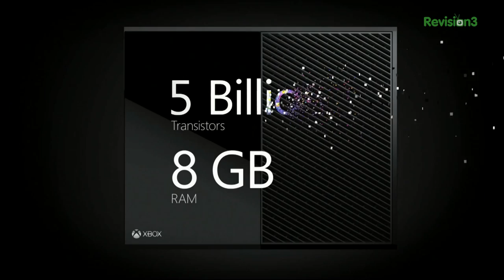The XBOX ONE REVEALED - Adam Sessler's First Impressions!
Check out Adam Sessler's FIRST IMPRESSIONS of Microsoft's XBOX ONE announcement! Learn what he thought of the name, the games, the hardware, and the potential of the TV interaction. What do you think of the Xbox One?

Have questions about the Xbox One? Let us know!